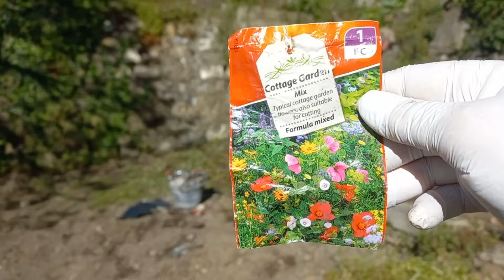ОДИН ДЕНЬ ДЕРЕВЕНСКОЙ ЖИЗНИ/ ПЕРЕДЕЛКИ В ОГОРОДЕ/ САЖАЕМ КАРТОШКУ/ ЧТО ДЕЛАТЬ С СОРНЯКАМИ/